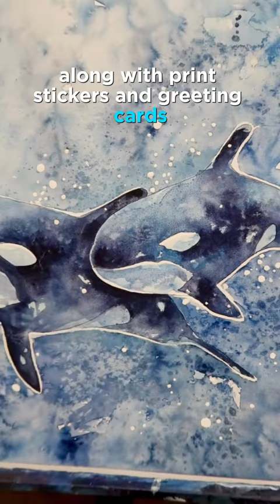The Greatbear rainforest.